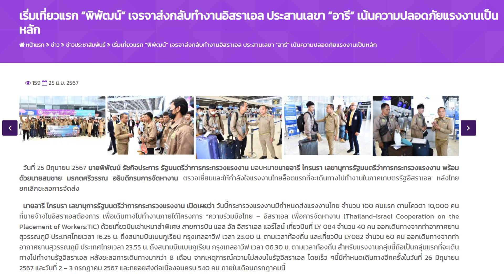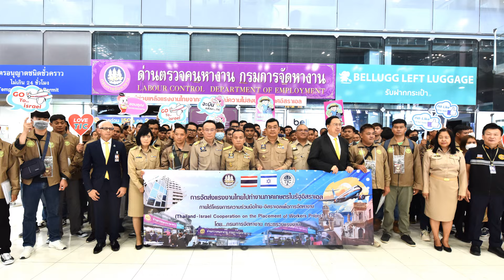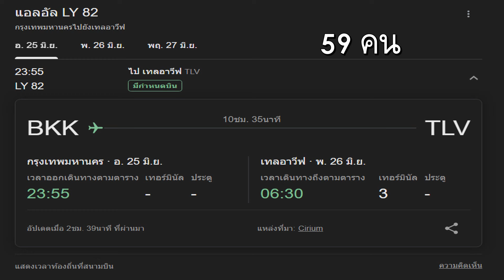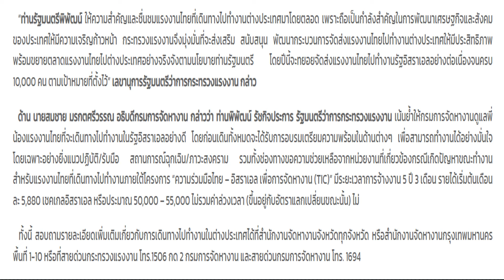เริ่มจัดส่ง 100 คนแรกบินถึงอิสราเอลแล้ว ปีนี้จะทยอยจัดส่งแรงงานไทยไปทำงานอิสราเอลจนครบ 1 หมื่นคน